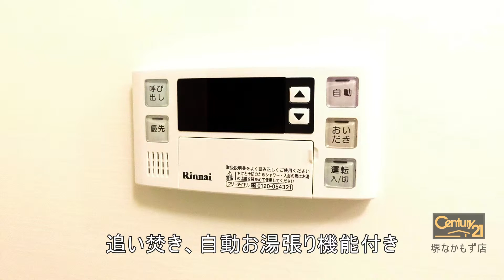ハイツ北三国 大阪府堺市堺区北三国ヶ丘町４丁 賃貸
オートロック！南向きバルコニー！保証人不要！

所在　大阪府堺市堺区北三国ヶ丘町４丁
交通　阪和線 堺市 徒歩 9分
南海電鉄高野線 堺東 徒歩 14分
阪和線 三国ヶ丘 徒歩 16分
南海電鉄高野線 浅香山 徒歩 21分